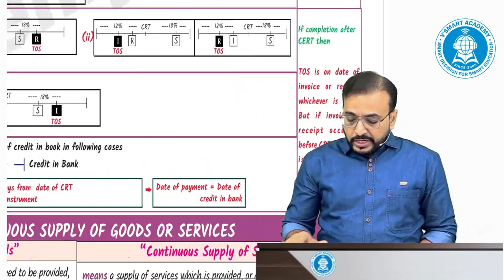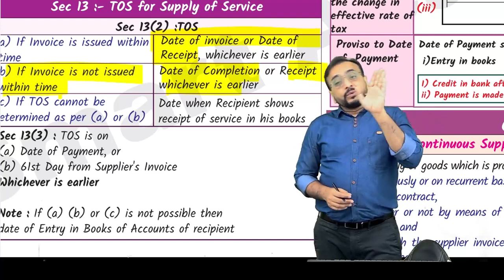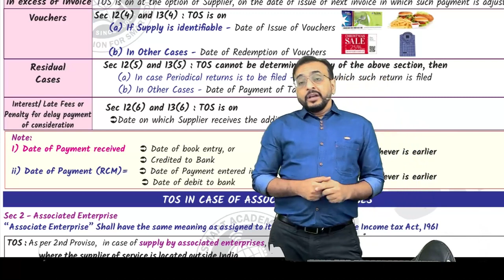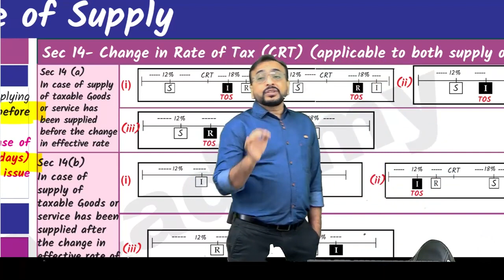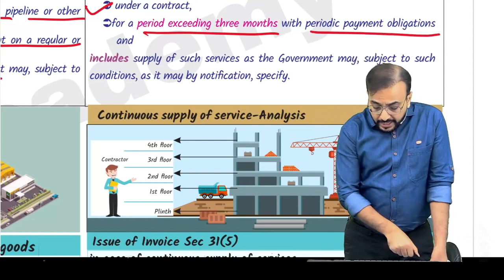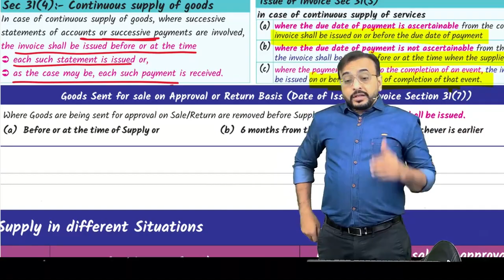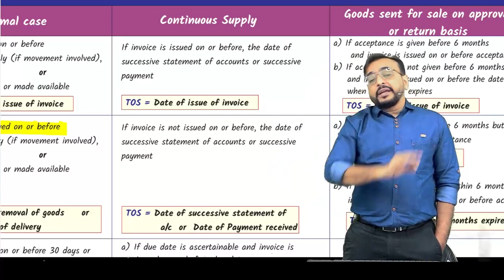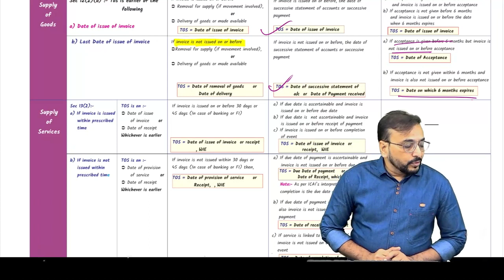GST 06 | CA/CS/CMA Final | Chapter Wise Revision | FOR MAY/JUNE 23 | CA Vishal Bhattad